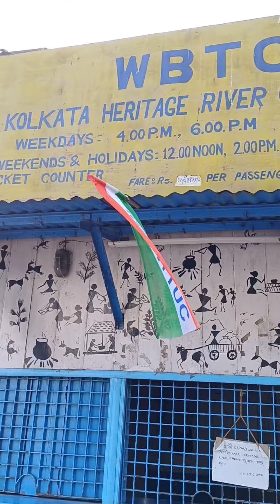Kolkata Heritage River Cruise। complete tour and details 2022। Cruise on Hooghly River।River Cruise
AC Cruise details.An evening in Ganga. complete tour and details.

your queries-In this video I have shown the Kolkata Heritage River Cruise.It is located next to our Millennium Park.How to go here, how long will it take and how long will the ticket price be open? I have told you the full details through this video.This is a launch,the launch is named Mayurpankhi launch and it is very beautifully decorated,and in which you can travel the entire Ganga,see the Hooghly Bridge,enjoy the Ganga at night and listen to the song of live.Aboard this Mayurpankhi launch, you can cruise the Ganga for an hour and a half and at the same time you can watch live eventsPlease watch the video until the end, I hope you will like the video.